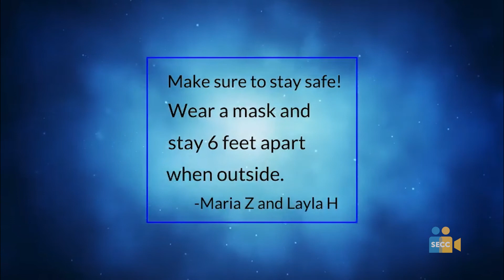SEVA 2021: Creative Expression 4-6 SEVA Award - 2020 The Peculiar and Unlucky Months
Award Status: SEVA
Category: Creative Expression
Grade Level: 4-6
Program Title: 2020: The Peculiar and Unlucky Months
Producer(s): Maria Zhang and Layla Hoke
School: Oak Hill Elementary School
School District: Center USD

Defining 2020: "2020 was definitely challenging, because we had to record at our houses, and we also had to borrow filming equipment from our school and bring it home. We couldn't meet at each other's houses to make our background the same because of social distancing and the stay at home order. It was also hard to make sure our volumes were the same, but the thing that was the most challenging was taking care of our families and going through all the peculiar events in 2020. We decided to make this video so we could tell people more about 2020, but not only in America. We wanted to make sure that people knew that the whole world was facing different events. To us, 2020 was very unlucky and strange, so we decided to try and give others a different perspective of how they could change the world."

Educational Message: We wanted to inform others about all the things that happened in 2020, not only in America but all around the world. We also wanted to try to help others get a better understanding of 2020 and how they can help to change our world.